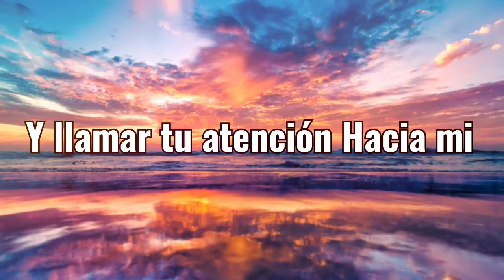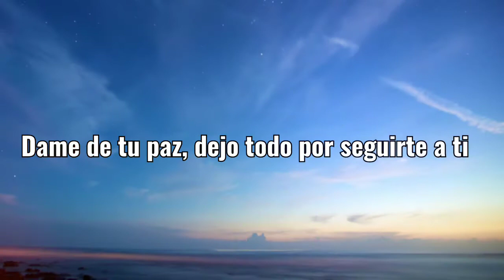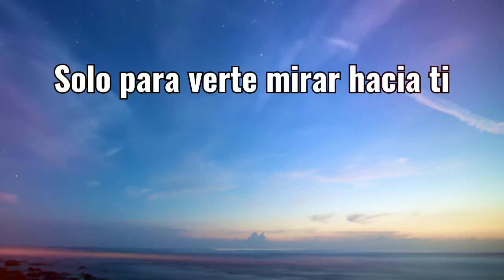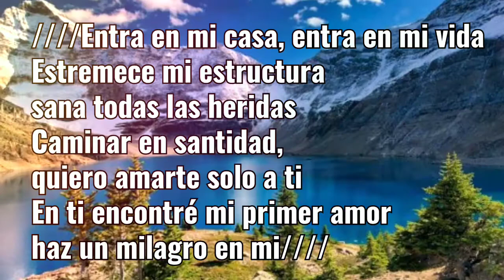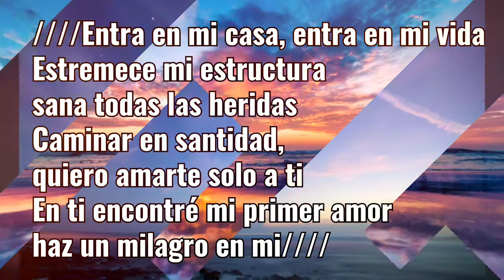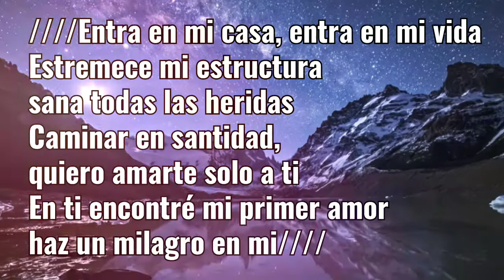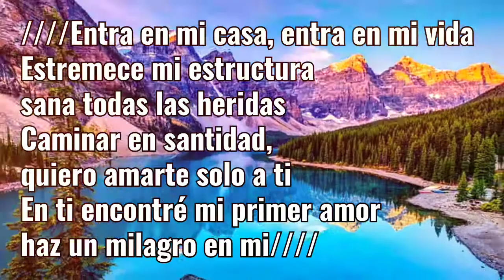Como Zaqueo..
Adoración Palabra de Vida..